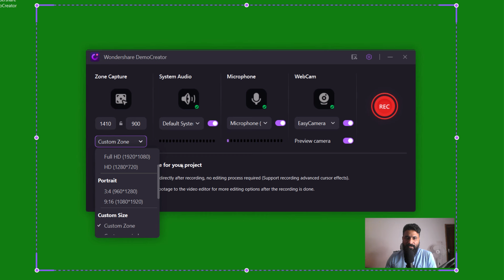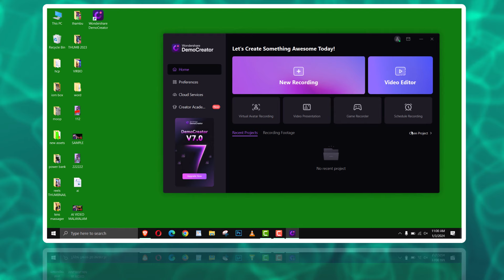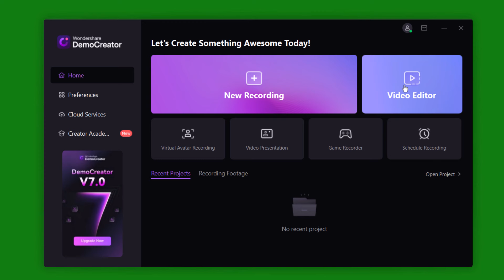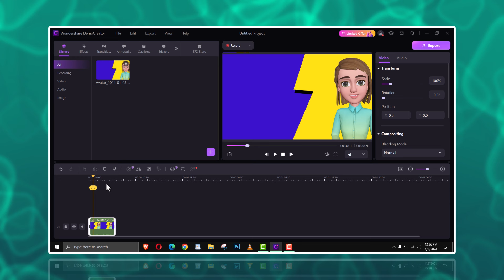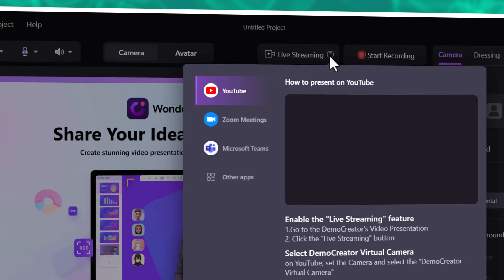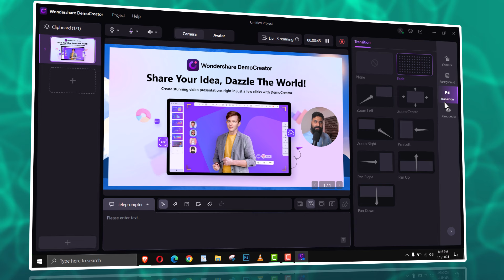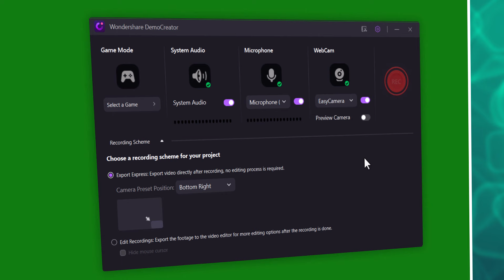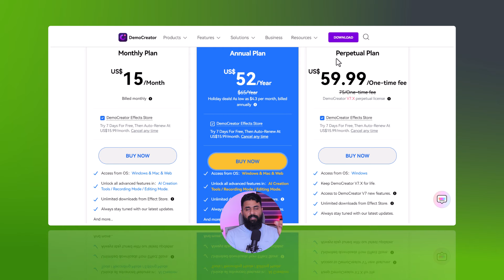Best Screen Recorder for Windows PC | Laptop / HOW to Record your Screen! 2024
Screen Recorder for Windows PC | Laptop / HOW to Record your Screen!  2024

Create and stream more engaging, meaningful, virtual video presentations right in just a few clicks with DemoCreator. Wondershare DemoCreator is an essential demo-making tool that helps learners, educators, freelancers and gamers to take idea-sharing to the next level.

Shijo p Abraham
From - kerala ( India )